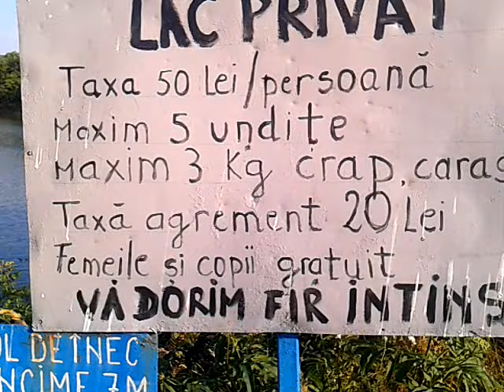Taxe pescuit ,baraj Lunca Corbului 21-08-2016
aici gasiti toate secretele de pescuit din 2016